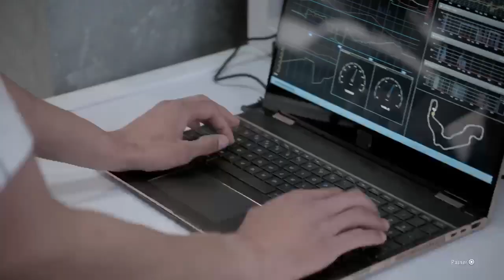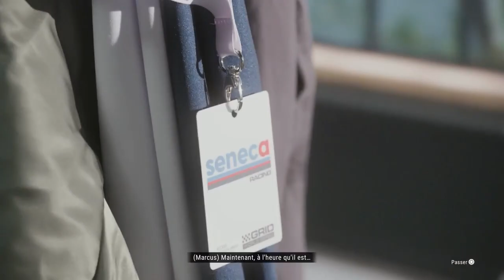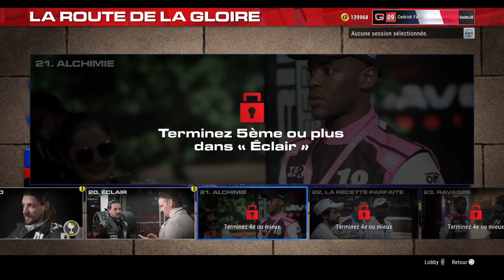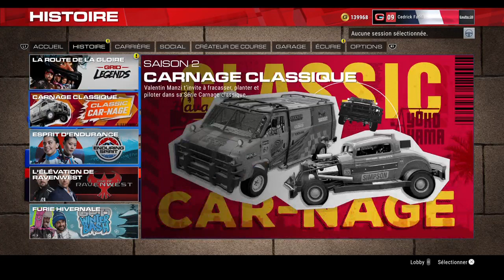Grid Legends #2 saison 1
on continue  Grid Legends